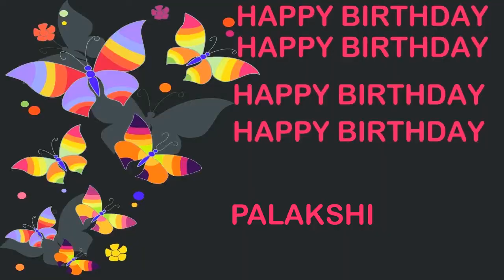Palakshi Birthday Postcards & Postales